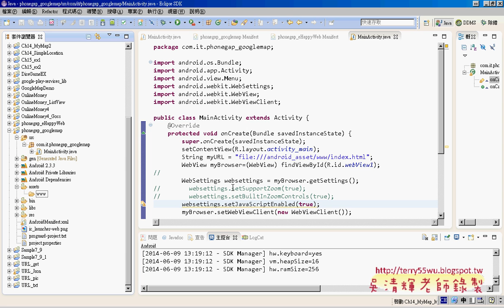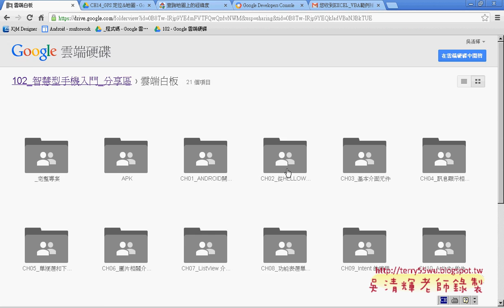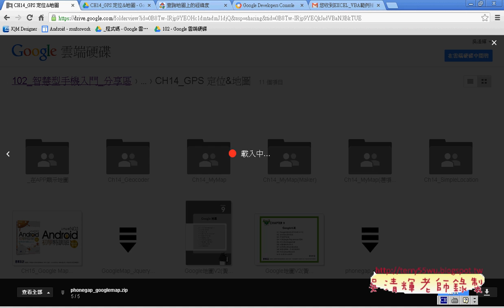05 介紹在PHONEGAP上開發地圖艾鍗Android實務 吳老師1